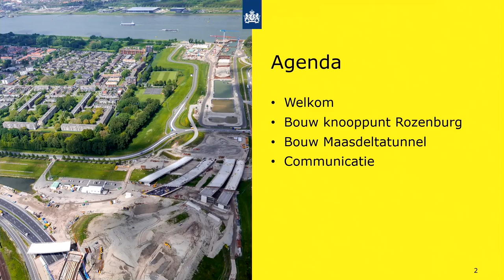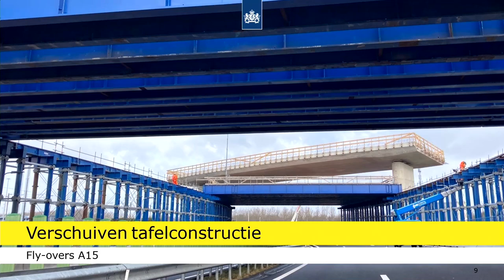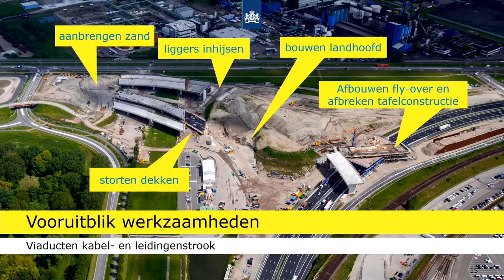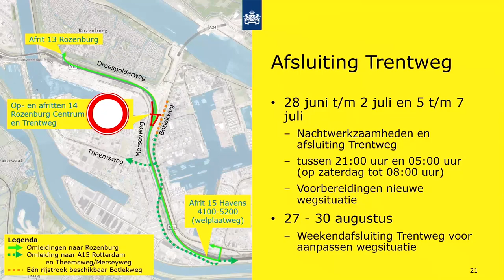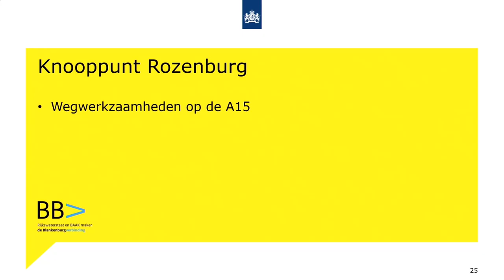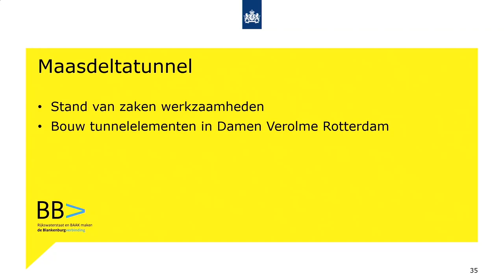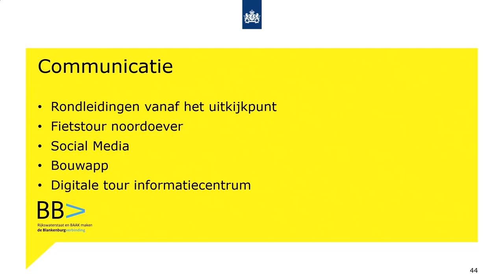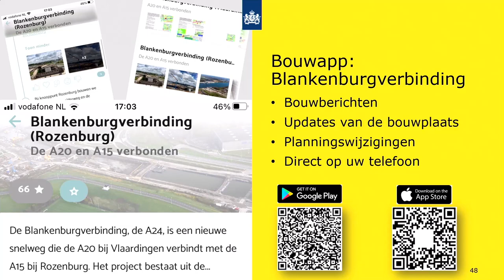Webinar Werkzaamheden Rozenburg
Tijdens deze bijeenkomst zijn medewerkers van Rijkswaterstaat en bouwconsortium BAAK ingaan op de werkzaamheden van de fly-overs van het toekomstig knooppunt Rozenburg. Daarnaast hebben we aandacht besteed aan de Maasdeltatunnel bij Rozenburg en de start van de bouw van de tunnelonderdelen in het Damen Verolme dok.

Meer informatie over het project Blankenburgverbinding?